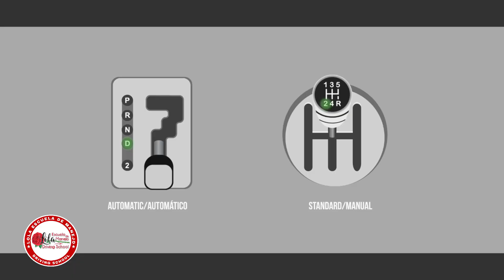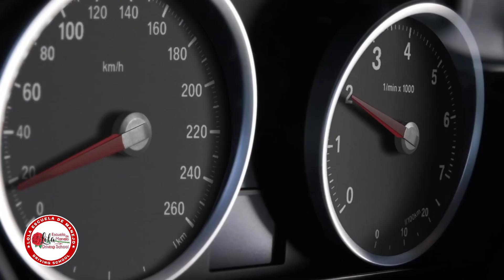EDUCACIÓN VIAL: DOBLAR A LA IZQUIERDA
En Lola Escuela de Manejo, seguimos educando a todos nuestros estudiantes con cada una de nuestras informaciones.